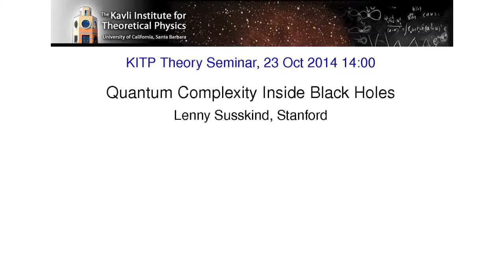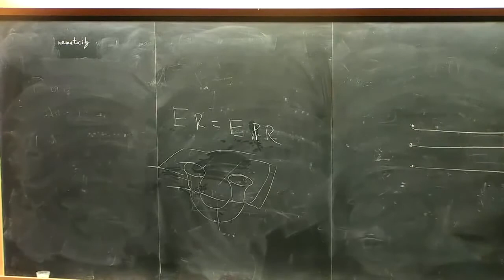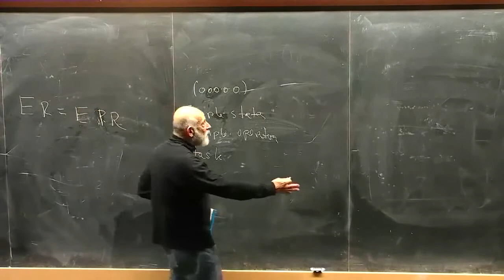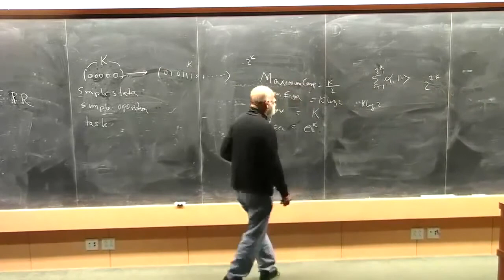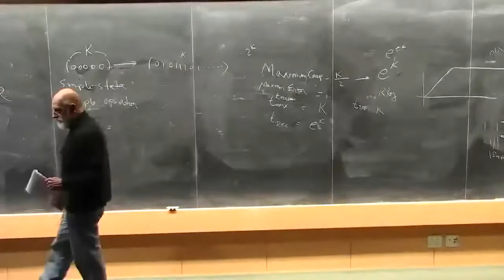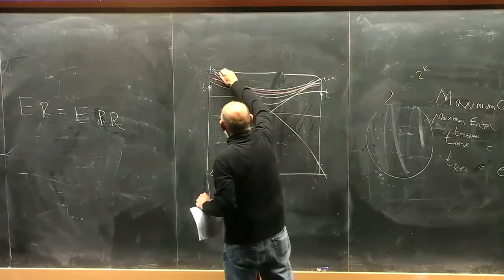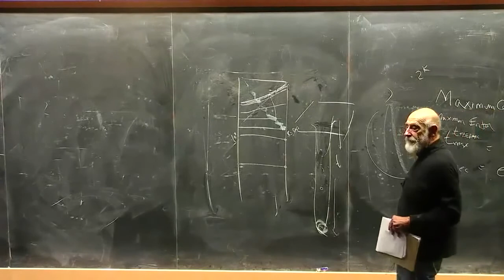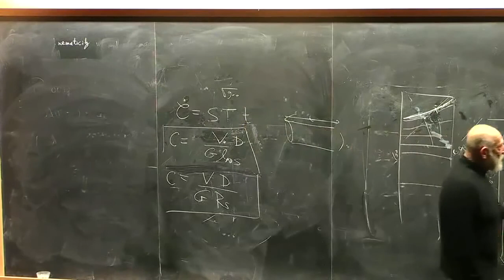Quantum Complexity Inside Black Holes Leonard Susskind